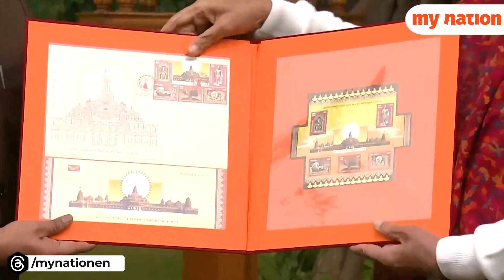PM Modi releases commemorative postage stamps on Shri Ram Janmabhoomi Mandir | My Nation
Prime Minister Narendra Modi on Thursday launched commemorative postage stamps on Ayodhya's Ram Temple and a book with stamps dedicated to Lord Ram from around the world.